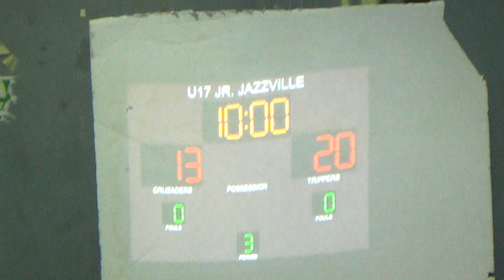Jazzville U17 Season 4: Dubai Trippers vs Cruzaders 2nd Qtr (2nd round)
Jazzville U17 Season 4
Strokes Sports Gym, Rashidiya
18 May 2018